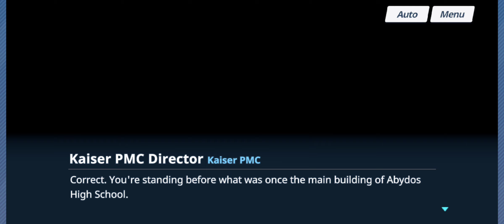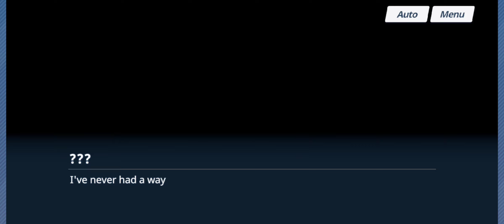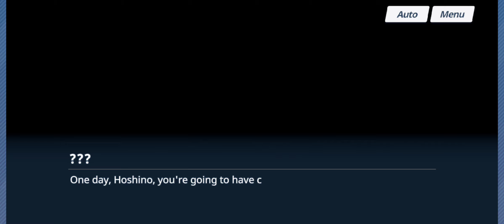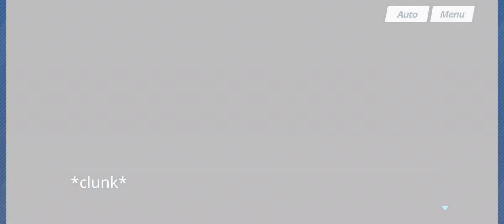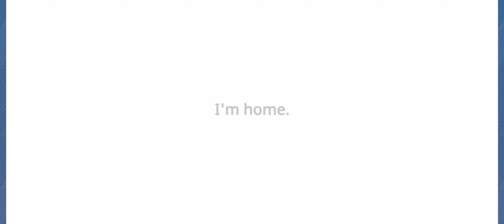Never Letting Go Parts 1 and 2 - Blue Archive Volume 1 Main Story Chapter 2 Gameplay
What is up everybody it's the Anime Watcher here and for today we will be continuing the Main Story of Volume 1 for Blue Archive and what an experience this has been.
I literally cried in this video, it's just so good. I can't wait to play the other volumes soon.
Please leave a like and subscribe if you enjoyed the video, I try to upload as much as I can so I would really appreciate it if you would hit the like and subscribe button and smashing the bell notification would be much appreciated as well for it would give you a notification for my next video.
That's all for today and I'll be seeing you guys next time, See ya!.